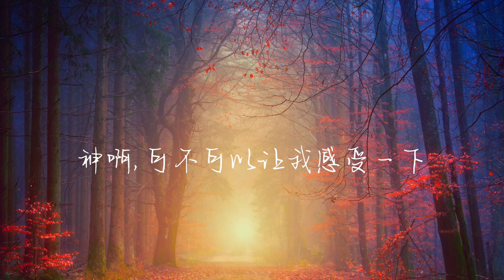張韶涵 - 暮色迴響（電影《默殺》推廣曲）Lyrics《可不可以讓我感受一下 看在我們對彼此都放心不下 就算一陣風一片葉一個眼神的觸碰 都好啊》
🎤 Lyrics 🎵🎙️

傳説浩瀚銀河有顆星是他
走出時間後仍然選擇留下
漆晝中溫柔的不像話
靜守著他的遺憾啊

舊的搖椅吱吱呀呀停不下
風捲走了滿院的落葉落花
鄰居家小孩吵鬧聲好大
可為什麼我總覺得那就是他
或許你也聽過他説話 低沉或嘶啞
那是他在傾訴他的牽掛
他也許在最後的地點
在你的身邊 在你的夢魘
如果看見他請別害怕

神啊 可不可以讓我感受一下
看在我們對彼此都放心不下
就算一陣風一片葉一個眼神的觸碰
都好啊
而他 可不可以借你給我回答
只有被遺忘才算走到終點嗎
就算有遺憾也只能永遠的留在昨天
懷念啊

都好啊
懷念啊

那就等宇宙湮滅等黃泉擱淺
我們會化作塵埃
終將再見
等宇宙湮滅等黃泉擱淺
我們會化作塵埃
終將再見